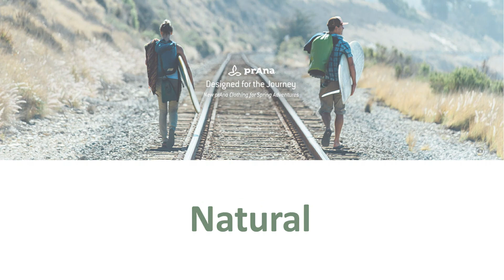chillTV News of the Week, with Don Lehn: January 16, 2020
Episode 43

HEADLINE NEWS:
- Express bus from Chilliwack to Skytrain?!
- Chilliwack Pastor is back in court.

and…

- When does the snow onslaught end?!

Interview: Berris Karden with Lisa Wallace and Maddy and their new book, :"Embrace: Stories of humour, humanness, and hope", available at Nuggets Used Books 2020 on Wellington!